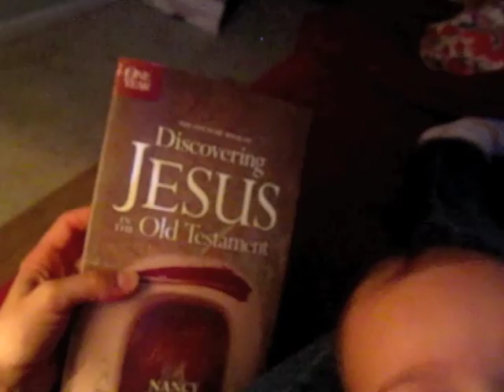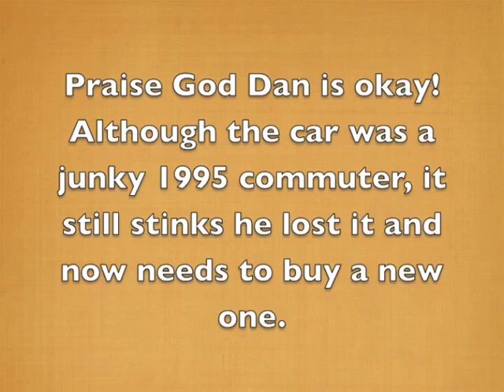VLOGTOBER 2013: Desk Organization + Car Troubles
My morning with Evey, my desk at work, and some car troubles :/